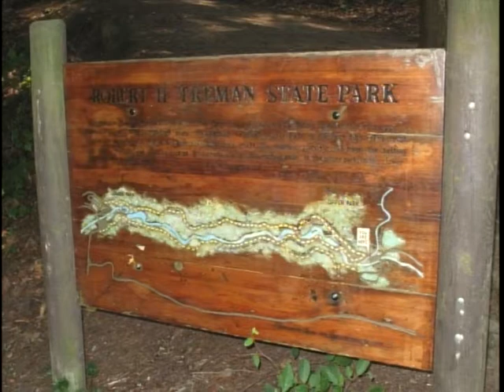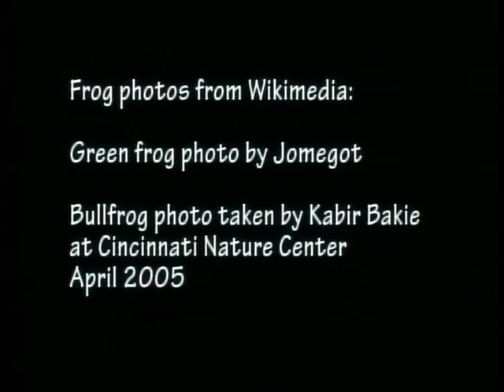Walk in the Park, Episode 15, recorded August 8, 2012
With more aerial views of gorges and Ithaca, Yosemite Falls in California, a trip through Enfield Glen and Lucifer Falls at Robert H. Treman State Park, a visit to two peace parks in Japan remembering the atomic attacks at the end of World War 2, music with the Horseflies on the Cornell Arts Quad, a walk listening to frog songs along Lake Treman in Buttermilk Falls State Park, watching waterfalls in Glen Alpha and Cavern Cascade in Watkins Glen State Park, and celebration of National Lighthouse Day at Cayuga Inlet.